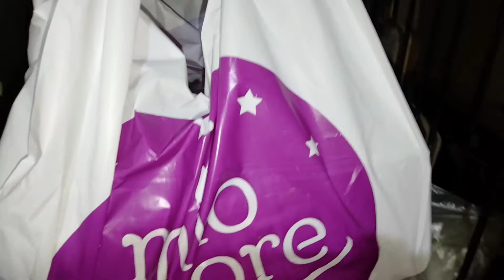Husband Birthday Celebration || Special Dinner || Punjabi Style Tari wala chicken Recipe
Hello Mummy's || Hear is  my Husband Birthday Celebration vlog || special dinner recipe || Punjabi Style Tari wala chicken Recipe ||  easy recipe for who new in kitchen || I am Paroma kurmi || I am a mommy vlogger || SUBSCRIBE so you don't miss my vlogs || If you are new in my channel  I post a new video every day || Through This vlog I share my personal experience  || Hindi vlog || Indian vlogger || Please LIKE  SHARE And SUBSCRIBE my channel ||

Today I am sharing with you my Husband Birthday Celebration || special dinner recipe || Punjabi Style Tari wala chicken  Recipe ||

Through My vlogs  I love to share  cooking Recipes || Lunch and dinner Ideas || Kid's lunchbox idea || Cleaning Routine ||  kitchen tips and tricks || Organization  || Lifestyle vlog || Festival day vlog || Festival celebration || Traveling with Family || and More ||

Tips for new Indian mom with paroma

Paroma's Recipe